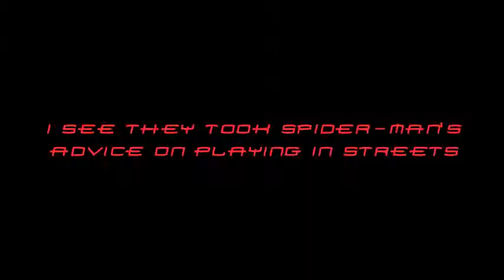YTP Peter Parker Wants Pizza Time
Hey guys. Searching for my next piano piece I want share with you this super amazing meme video I´ve found.

So have fun with it an share it.

Have fun xD!!!